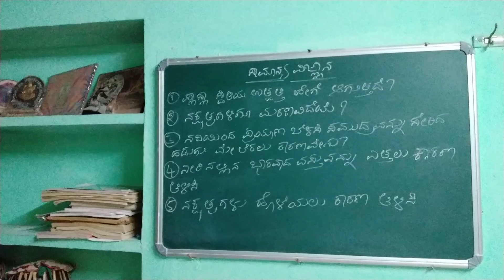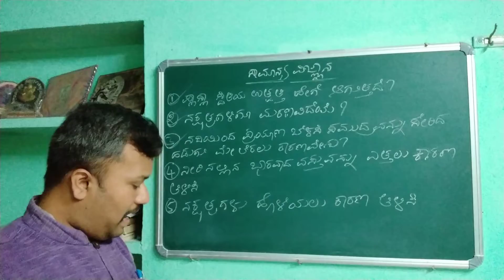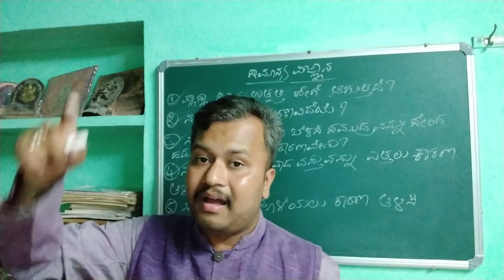LECTURE.5./BASIC SCIENCE/CHANDRAKANT INAMADAR